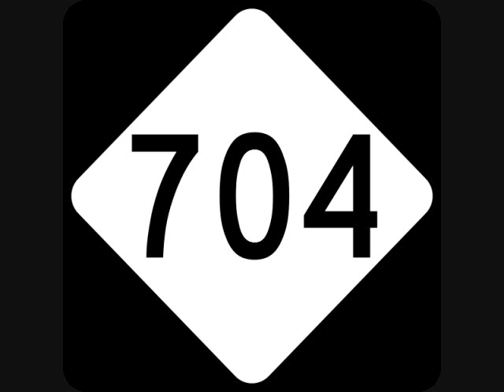Hornets Nest by Kuhli Mo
Lyrics by Kuhli Mo
Instrumental taken from "Sunny Day" by Big Tymers

Me and Charlotte have got a nexus, a special bond that connects us
So don't question why I'm so pissed when she's disrespected
A painful, poppin' pangin' in my pectus is erected
Why's my rejection of their objections so unexpected?

You can bet that every second they're praising the North.
Cincinatti, Pittsburg, Baltimore, and New York.
You can't afford to be living where you were living before.
So you don't really have the right to call Charlotte a bore.

People say my city's gritty, I say damn, it's pretty
Like a completed TD pass from Cam to Smitty
Got my Panthers jersey on, that's the way I Cacalack it
With a Bobcats hat and a NASCAR jacket.

I'm a black and blue dude with a screw you
attitude to the lip flappers who have to prove that they're rude.
I may just have to take a crack at you, pack you a smack or two,
blacken your eye, make you cry, then laugh at you.

At least that would let you know how I feel when you try to deal
me this bull crap about how your city's more real.
Your city's my city, punk, get that through your dome,
and to me it ain't just a city, it's my mother-flippin' home.

It can't be regenerated, imitated or cloned.
It's the only place where I truly feel in the zone.
Where I feel like I'm never alone, a
family member or friend under every stone.

Maybe the QC ain't the problem, maybe the problem is you.
Take this conclusion into account and you will know what to do.
Stop sparking debate and taking part in the hate.
If you want to make Charlotte great you got to participate.

I put my heart in this state, and my soul in this town.
I'll be reppin' the crown till I'm in a hole in the ground.
No punches pullin', never foldin' Charlotteans roll out.
It's time for us to make our presence fully world-reknown.

Get them to see we're made tough, blaze up the fuel in you.
Let me see you raise up! Let me see you boogaloo!
Let me see you rep it till you're gettin' strep and you got to step it
Let this be a lesson to the wretched pests of who not to mess with.

Bang your breast with pride, Queen City riders till we die.
No hidin' identity, we vent it to the sky.
Enter the Hornets Nest you best prepare to get stung,
I will not rest until our victory bell has finally rung.